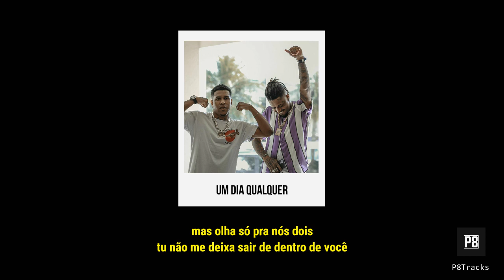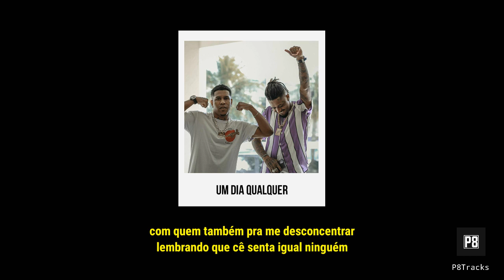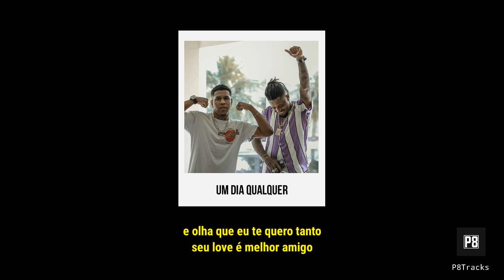Kiaz ft. CHRIS MC - Um Dia Qualquer (Letra/Status)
Artista: Kiaz (@kiazoficial), CHRIS MC (@chrismcoficial)

Instagram do canal: @p8tracks

(LETRA)

[Kiaz]
ligou pra que, bem?
se tu quiser me usar, vem
pode ser num dia qualquer
mas se tu quiser me usar, vem

é simples tipo respirar
te descobrir, só mergulhei
beijo teus lábios, não disse qual
no teu mar, me afoguei

mas olha só pra nós dois
tu não me deixa sair de dentro de você
a gente sabe onde isso vai dar
tu pede forte ao ponto da tua perna tremer

são coisas que eram de se esperar
somos corpos numa intenção
se eu pedir, você me dá
vários sentadão

e olha que eu te quero tanto
transa essa noite comigo
pede tapa que eu vou te dar
e tudo que tu gosta de fazer

enquanto a gente para o tempo
senta com jeito na peça
quero ver o teu olho girar
e o resto nem me interessa

[CHRIS MC]
por que você foi me ligar?
perguntando onde eu tava ontem
com quem também pra me desconcentrar
lembrando que cê senta igual ninguém

arranhando minhas costas
enquanto geme meu nome
cê por cima me maltrata
e cê tem seu ganho de ontem

a gente tipo ficar, tipo meu lar
dentro de você é onde eu quero morar
cê tipo vicia, quero todo dia mais uma vez
durmo pensando no que cê fez

você mora aqui um mês ou mais
cê não tá ligada no bem que me faz
seu love é melhor amigo

te faço gemer mais alto, yeah
por isso que tá comigo
colhendo uma nega dessa

sei que faço seu olho virar
o resto a gente conversa